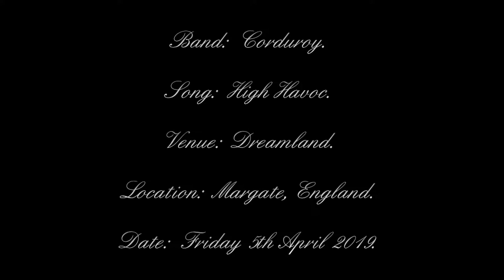Corduroy - High Havoc - Dreamland - Margate, England - 05/04/2019.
Date:  Friday 5th April 2019.
Venue:  Dreamland.
Location:  Margate, England.